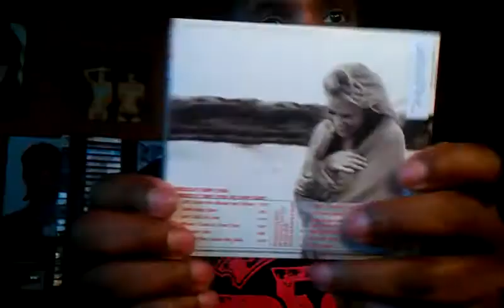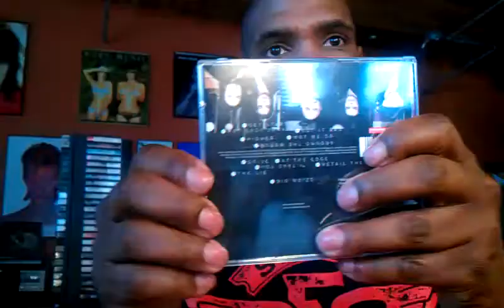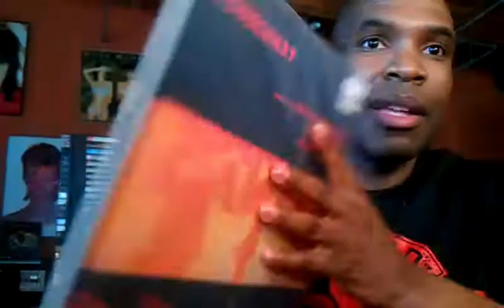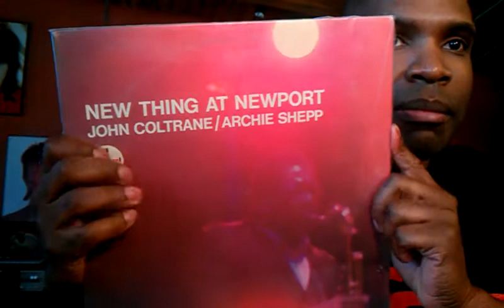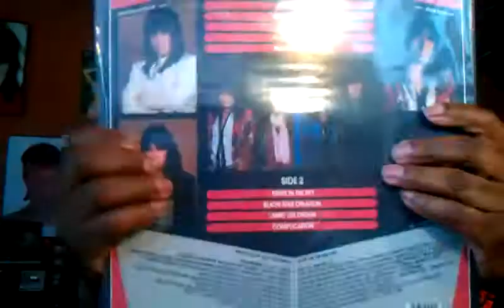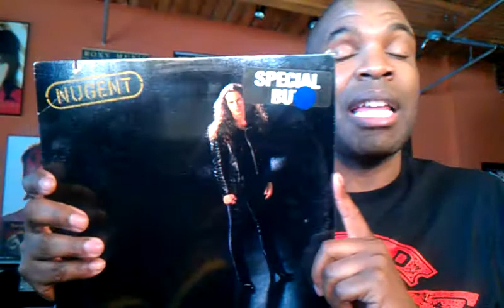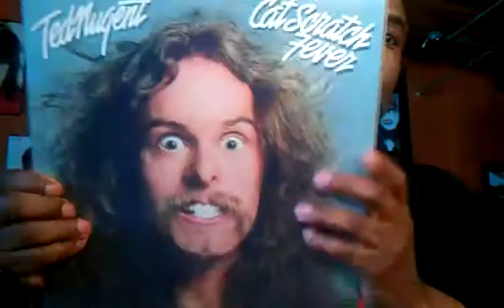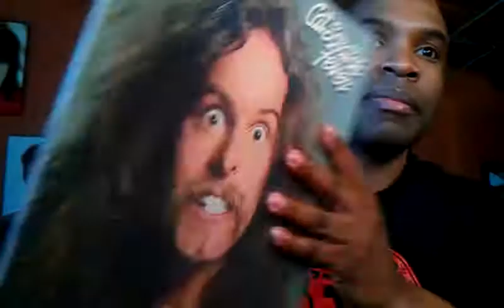Vinyl Collection 117 (Recent Finds and Quick Concert Review)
Hey there VC!  Just a few $1 cd finds and some vinyl a long with a quick concert review of an awesome show I saw las night!

Enjoy!  Love you guys!